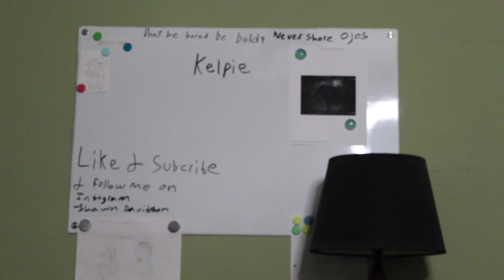Kelpie (water hourse)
from Celtic legend come the Kelipie